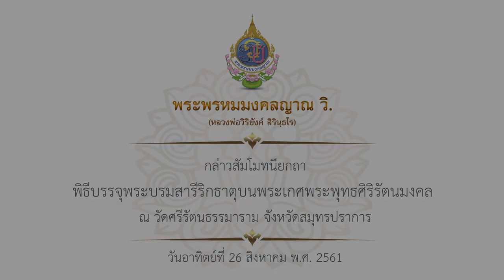พระพรหมมงคลญาณ วิ. กล่าวสัมโมทนียกถา พิธีบรรจุพระบรมสารีริกธาตุบนพระเกศพระพุทธศิริรัตนมงคล 26/08/61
พระพรหมมงคลญาณ วิ. (หลวงพ่อวิริยังค์ สิรินฺธโร) เจ้าอาวาสวัดธรรมมงคล ประธานคณะสงฆ์ธรรมยุตประเทศแคนาดา และผู้ก่อตั้งมูลนิธิสถาบันพลังจิตตานุภาพ
กล่าวสัมโมทนียกถา พิธีบรรจุพระบรมสารีริกธาตุบนพระเกศพระพุทธศิริรัตนมงคล
ณ วัดศรีรัตนธรรมมาราม จังหวัดสมุทรปราการ
วันอาทิตย์ที่ 26 สิงหาคม พ.ศ. 2561